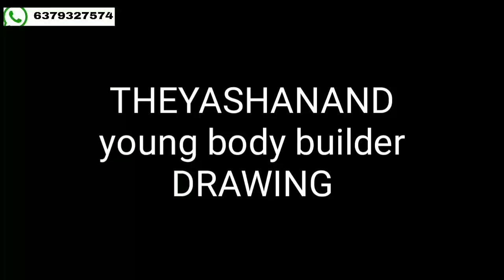THEYASHANAND DRAWING | YASHONMANUVEL | YM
drawing skills, youtube art,  google art, working hard, artespeed, sycra, markcrilley, proko, Debbyarts, Theprotraitart,